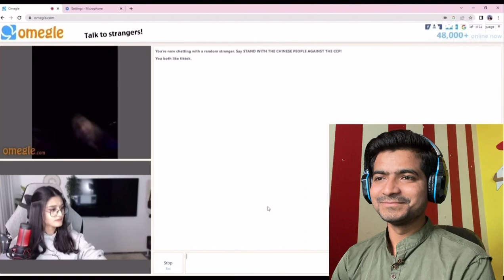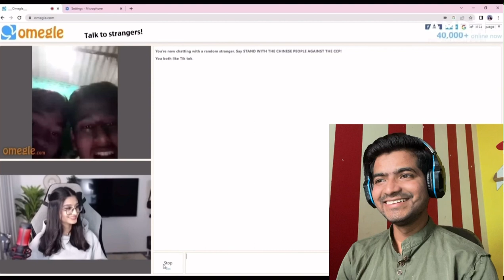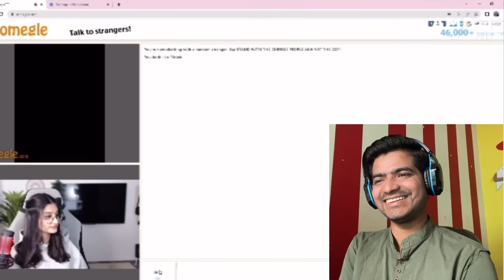Funny Reaction on @PAYALGAMING New Omegle video 😂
Funny Reaction on payal gaming new Omegle video 😂

Credit :- payal gaming

Scotalgaming Scotal Scotalgaming Scotal gaming scotal Gaming scrotal gaming scotal gaming Scotalgaming scotal gaming scotal ScrotalGaming scotal scotal